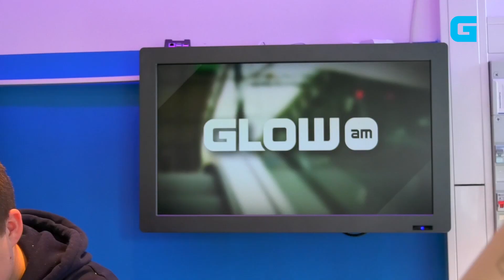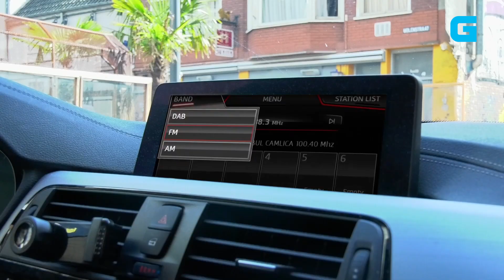Glow AM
Glow FM is altijd bezig met het geluid van Eindhoven en omstreken op meer en meer plekken te laten horen. Daarom verandert de naam van de zender naar Glow AM en wordt 94.0 FM vervangen door 745 AM. Dit zorgt voor een groter bereik over heel Europa.

Je zou bijna denken dat dit een 1 april grap was 😅